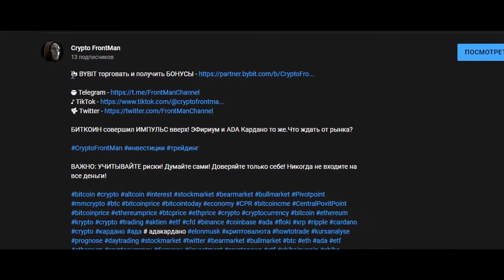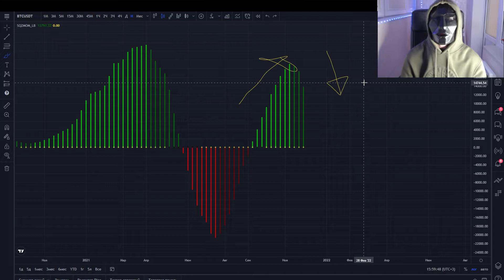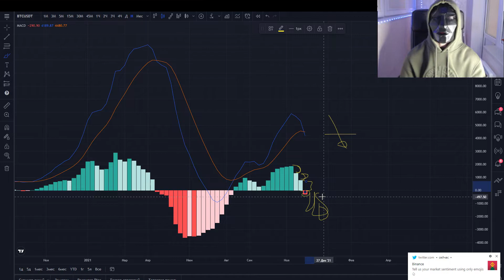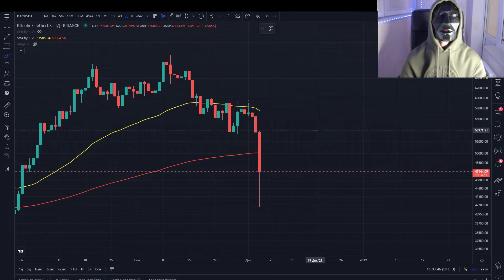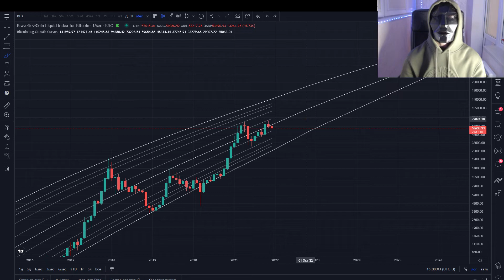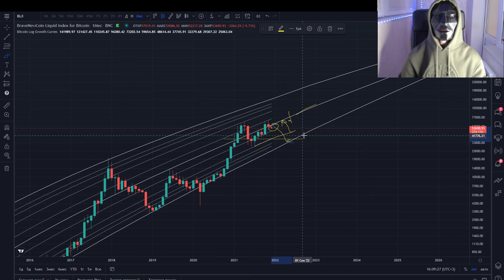БИТКОИН это КОНЕЦ!? ЧТО ЭТО БЫЛО? Дамп Биткоина или новое НАЧАЛО? - Я ВАС ПРЕДУПРЕЖДАЛ!!!!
ВАЖНО: УЧИТЫВАЙТЕ риски! Думайте сами! Доверяйте только себе! Никогда не входите на все деньги!